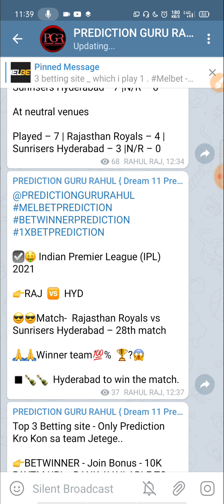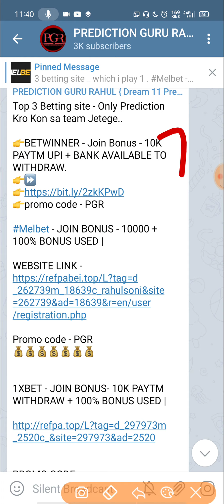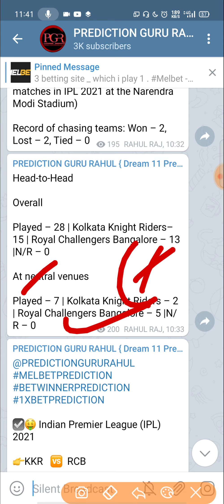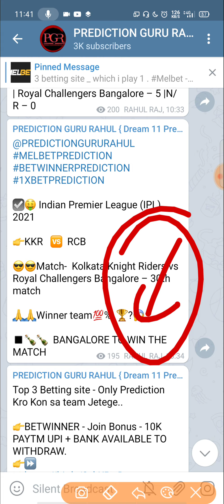RCB VS KKR 30TH IPL MATCH WINNER PREDICTION | WHO WILL WIN THE MATCH | 100% ACCURATE PREDICTION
▫️ csk and kkr of rcb IPL 2021

MELBET.. ONLY PREDICT WHICH TEAM WIN .- JOIN BONUS - 10000

1. Chennai Super Kings - CSK
2. Delhi Capitals - DD
3. Kings XI Punjab - Kxip
4. Kolkata Knight Riders - KKR
5. Mumbai Indians  - MI
6. Rajasthan Royals - RR
7. Royal Challengers Bangalore - RCB
8. Sunrisers Hyderabad - SRH

Melbet Prediction ,
30th MATCH PREDICTION,
Kolkata   Vs Bangalore
rcb vs kkr
kkr vs rcb  BETWINNER ,
rcb vs kkr MELBET ,

IPL TREDING ,
WHO WILL WIN TODAY MATCH ,
Oppa888 ,

1XBET PREDICTION
BETWINNER PREDICTION ,
MATCH REPORT ,
PUNJAB VS DELHI MATCH REPORT ,
Oppa888 prediction ,
FANTASY SITE ,
FANTASY SPORTS ,
DREAM11 ALTERNATIVE ,

100% Fixing Report INDIAN PREMIER LEAGUE 2020 , DREAM 11 TEAM PREDICTIONS,

IPL2020 ok.